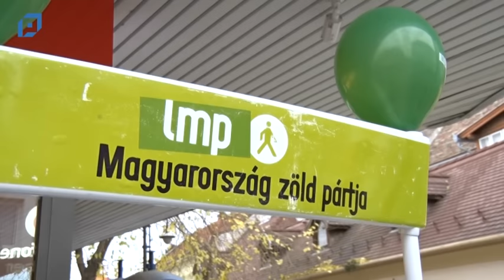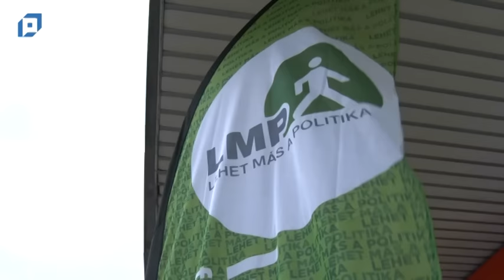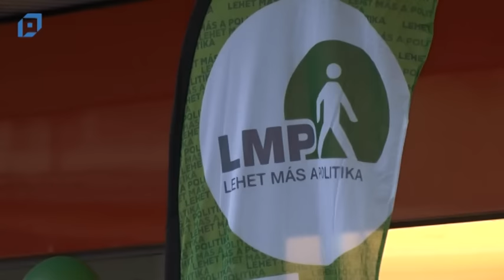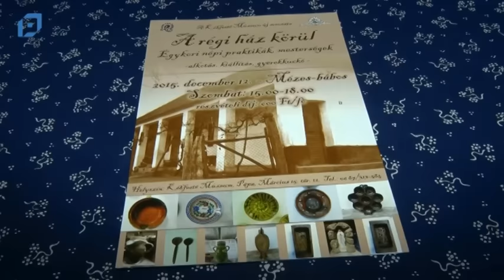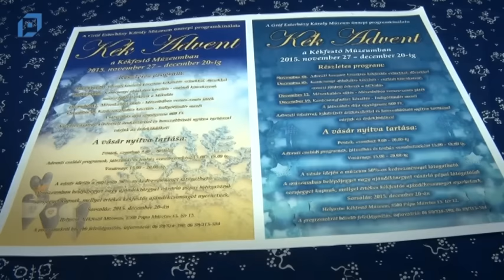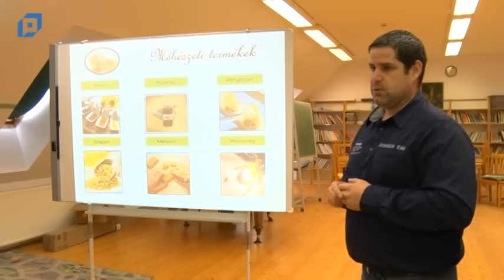VTV Pápa Híradó, 2015.11.20. Péntek